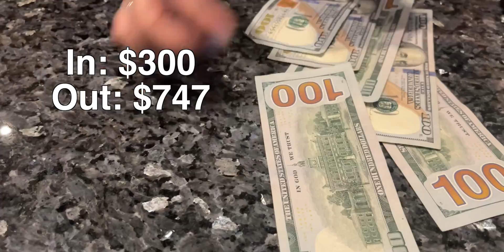QUADS OVER QUADS WINS CRAZY JACKPOT… AND I’M AT THE WRONG TABLE!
Insipired by Brad Owen and Rampage Poker, I am a Live Low-Limit No Limit Texas Holdem Poker player who wants to push out great poker content and build a community of PokerBEASTs, where we can learn, grow, and enjoy this beautifully complex game together.

I hope you learn some Texas Holdem tips and strategy, the rules for Texas Holdem and how to play no limit texas holdem poker in a card room.

The game is always changing and we are learning poker 2021 strategy. I especially want to encourage you if its your first time playing poker in a card room, or you are learning to play Texas Holdem, and want to learn how to win Casino poker to go for it!